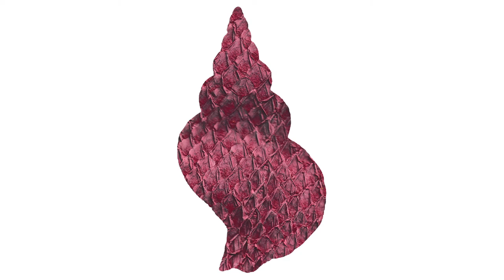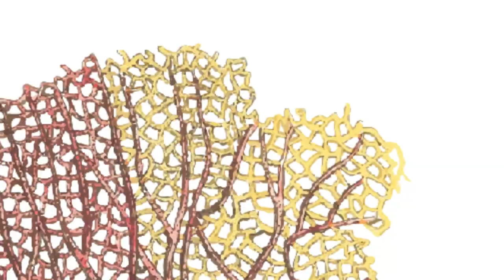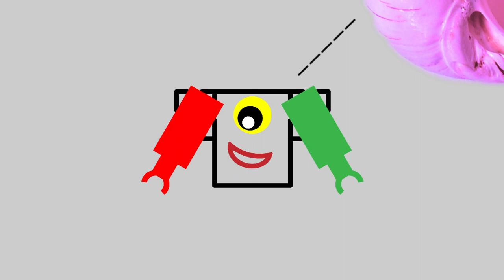What Uexküll has to say about Object Oriented Programming!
Through the eyes and ears of all-round biologist Uexküll this short video explains a fundamental primary programming principle in Java and in Object Oriented Programming. A four minute visual story about the main concept of classes and objects.

Watch, Listen and Learn with Dr Auryn.